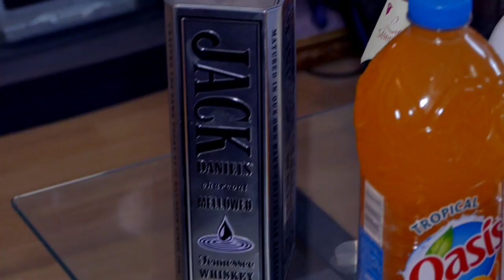UN DIMANCHE CHEZ ARMEL MOPAO L'AMI D'ARGENT